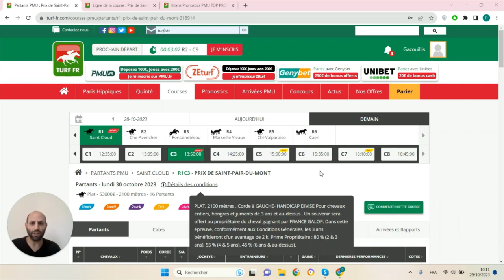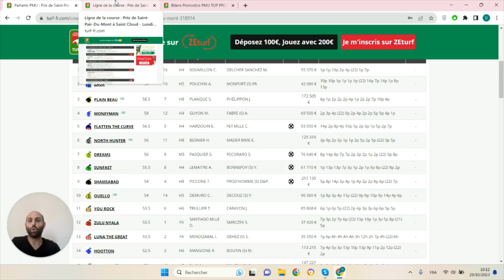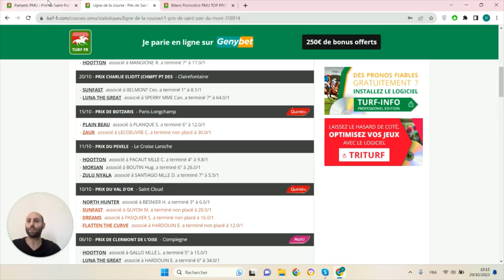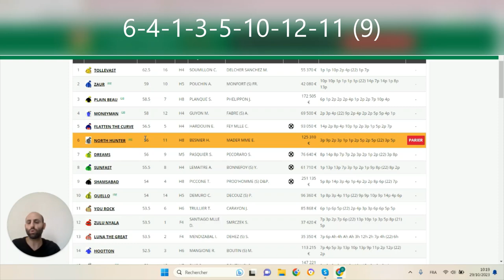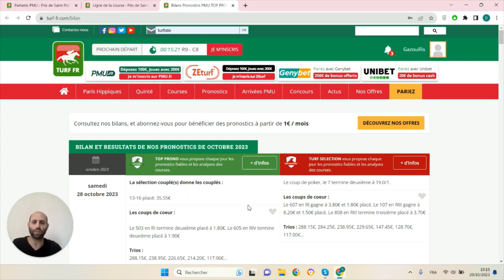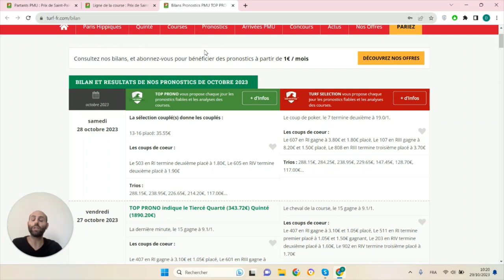PRONOSTICS PMU GRATUIT DE LA MINUTE QUINTE+ DU JOUR LUNDI 30 OCTOBRE 2023 #318914